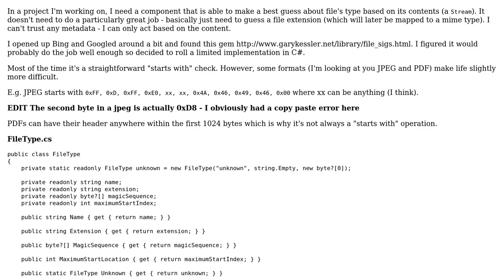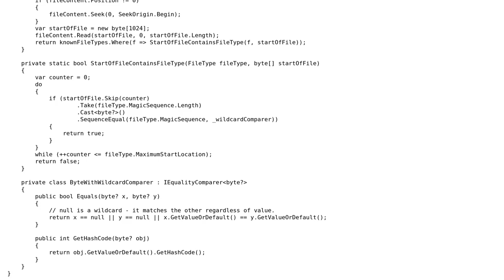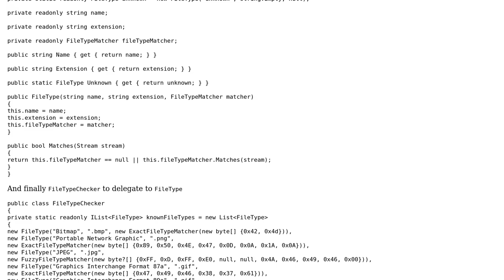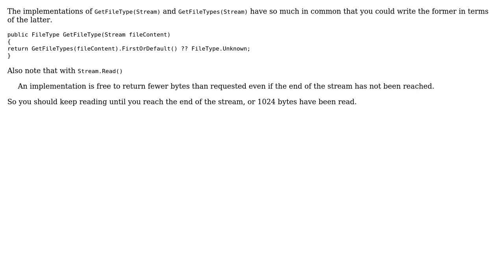Code Review: Guessing a file type based on its content (2 Solutions!!)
Code Review: Guessing a file type based on its content

With thanks & praise to God, and with thanks to the many people who have made this project possible! You are responsible for your own actions.